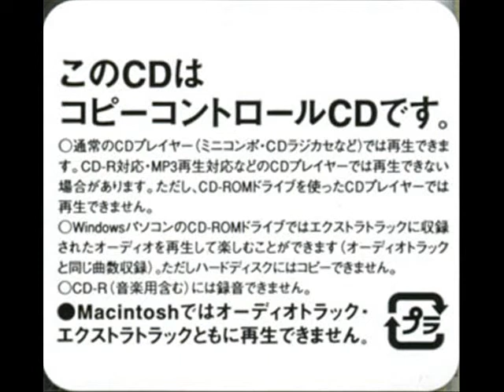Guitar)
Me playing guitar') Dont criticize too much. I'm just playing the melody,I like. And play quite bad ;)